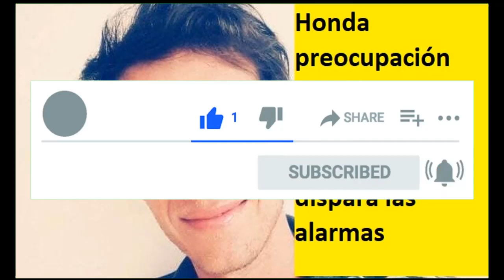Honda preocupación por el hijo de Camilo Sesto: toca fondo y dispara las alarmas